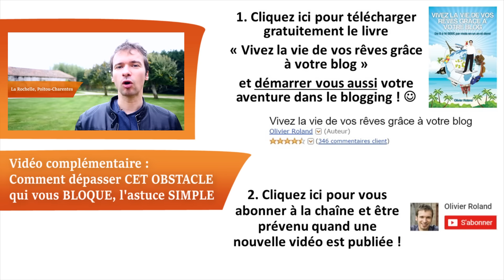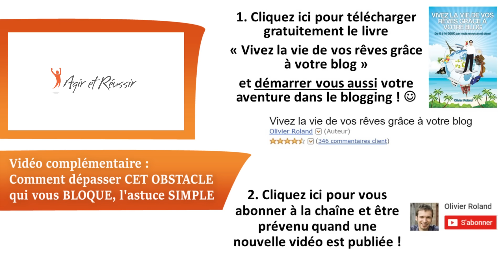Comment repérer ces PETITS TRUCS qui PLOMBENT votre business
Nous avons tous des angles morts, des blind spots qui plombent notre business... Comment faire pour les repérer et éviter ces erreurs ?

► Qui suis-je ?